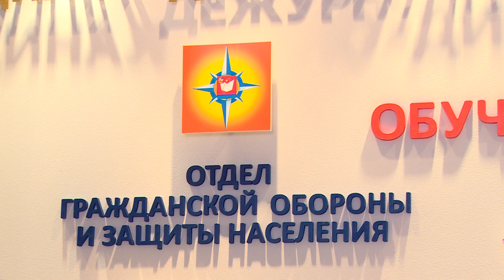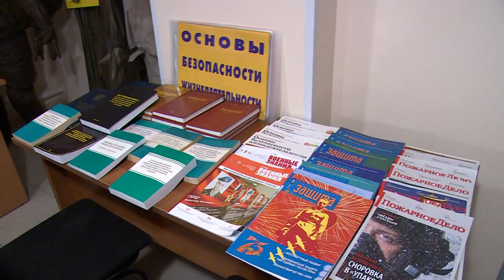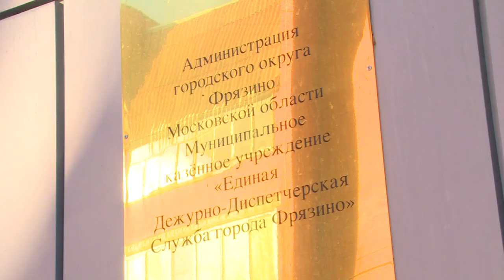ЕДДС Фрязино признана лучшей в Московской области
Фрязинская Единая дежурная диспетчерская служба заняла первое место по итогам смотра конкурса, проведенного главным управлением МЧС России по Московской области на звание лучшая ЕДДС муниципального образования в 2020 году. О слаженной работе сотрудников организации, благодаря которой жители быстро и своевременно получают помощь, расскажем в следующем сюжете.